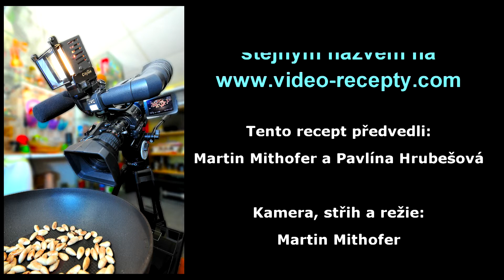Pomerančový gel na praní barevného prádla - videorecept